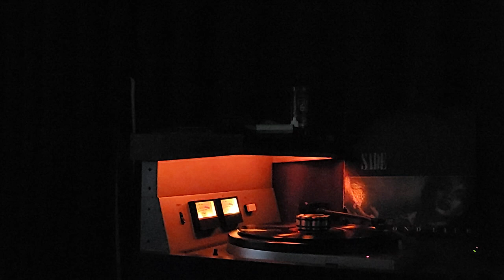Sade - Smooth operator (LP)